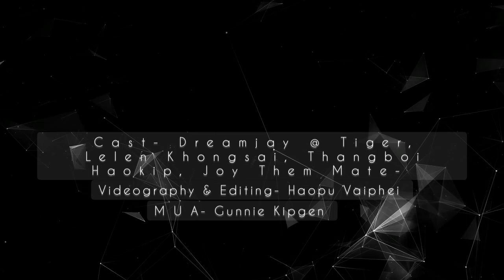The Patriotic This Time [ Chavang Huilhi-2]🔆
Creative Images-MTV Picture